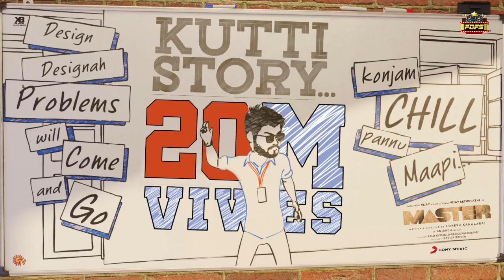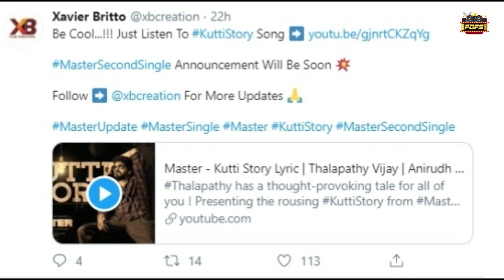MASTER 2nd Single Track Update | Metro Train Set | Thalapathy 65 Director | Vijay | Xavier Britto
This Video About Thalapathy Vijay's Master Movie Next Single Track Update
and Tamil Movies First Metro Train Set in Master Movie .